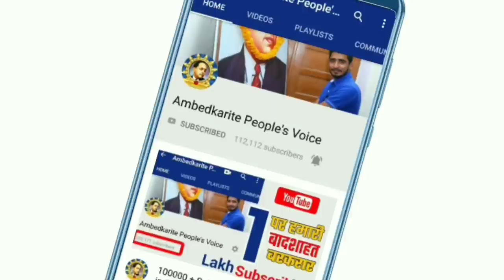रविदास मंदिर को कल सुप्रीम कोर्ट में क्या क्या होगा? आज जान लो || Ravidas Temple in Delhi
हमसे जुड़े -